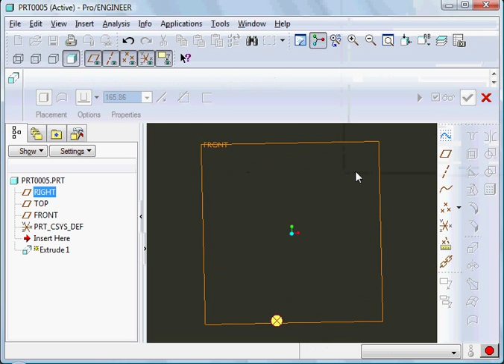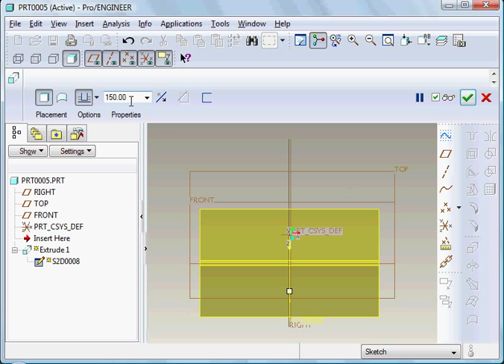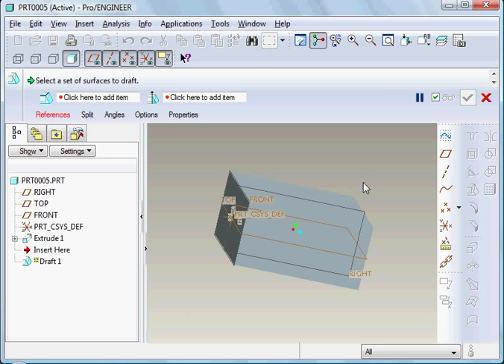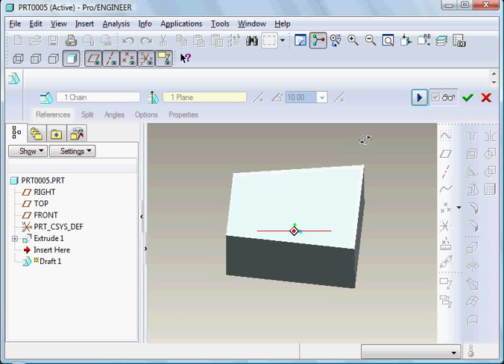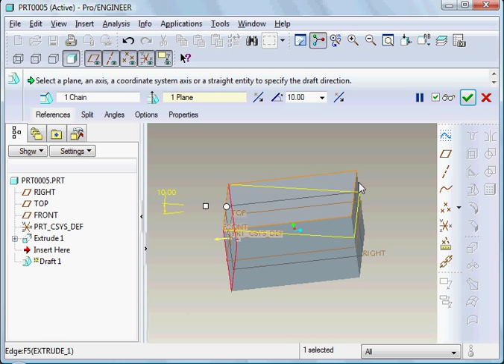HOW TO USE DRAFT COMMAND (PART MODELLING) IN PRO-E WILDFIRE 4 AND PRO-E WILDFIRE 5 SOFTWARE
BY ASSISTANT PROFESSOR
   VIKAS RATHORE
      ME DEPT.